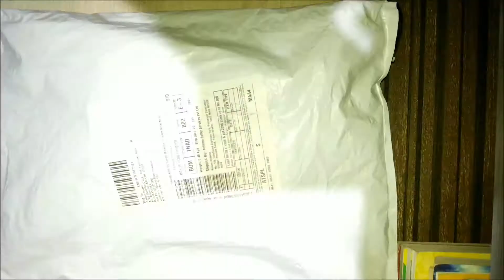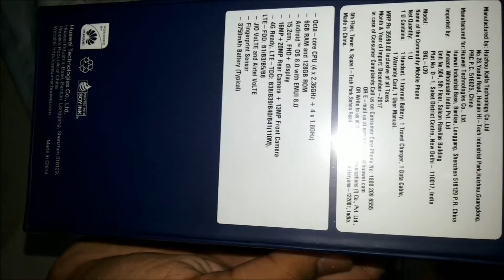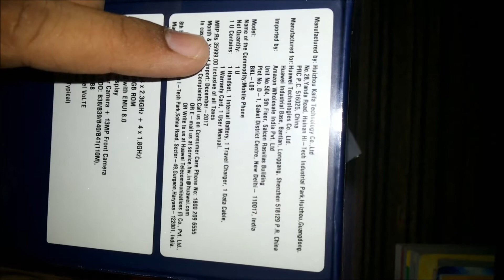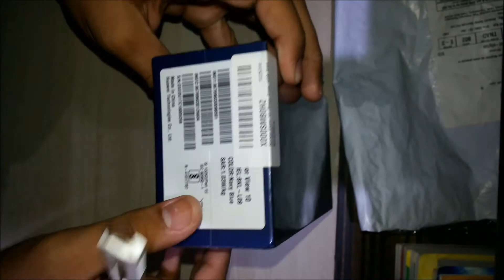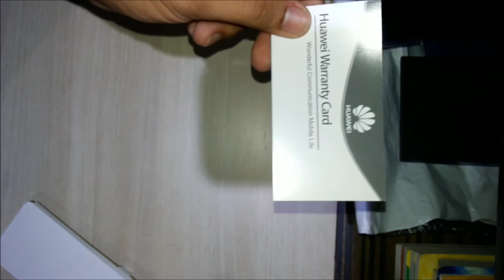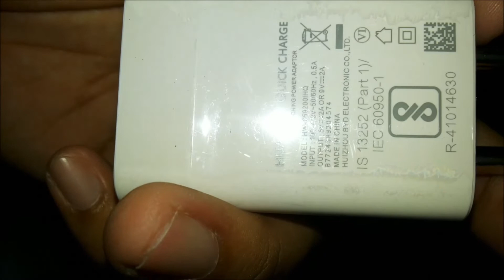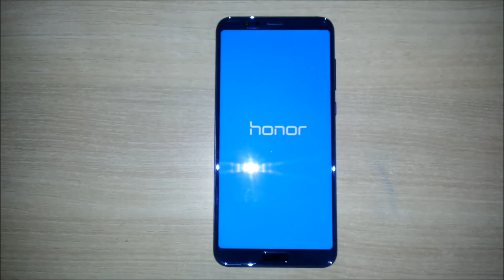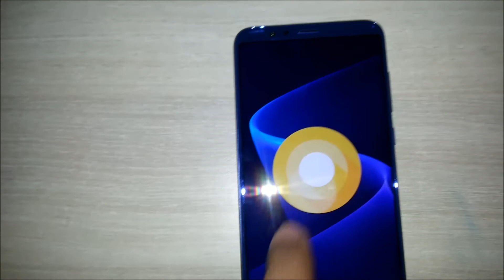Honor view 10( Navy Blue) Unboxing and first boot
Hi Guys i am sorry the video quality is not so much good because i was using mobile camera i will order a tripod stand for me so that i can adjust the camera anyway please like,share,subcribe to my channel and comment down below please need your help for motivation.